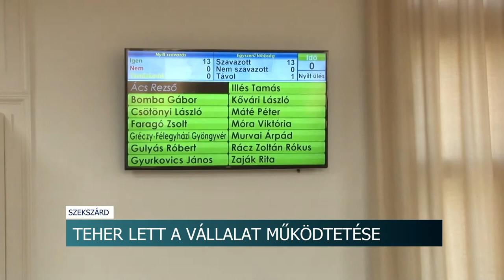Átadja a viziközmű vagyonát Szekszárd is az államnak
Szekszárd is csatlakozik ahhoz az integrációs folyamathoz, aminek során a tolnai megyeszékhely vízi közmű vagyonát átveszi az állam. Erre azért van szükség, mert a hálózatot működtető E.R.Ö.V. Zrt. az elmúlt hónapokban tetemes tartozást halmozott fel az energiaárak emelkedése miatt. Ugyanígy tesz a vállalatban tulajdonrésszel rendelkező valamennyi önkormányzat.